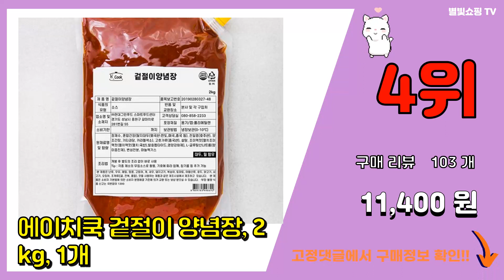김장양념 추천 판매순위 Top10 || 가격 평점 후기 비교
❤️❤️❤️요즘 가장 많이팔린 김장양념 추천❤️❤️❤️

[00:01]
10위. #[당일 배송] 국산 김장 김치 양념, 10kg, 1개   [78,000원]

[00:06]
9위. 국내산 전라도 김장김치 양념 절임배추 세트 1kg 3kg 5kg 10kg 김치 김장 겉절이 [37,900원]

[00:11]
8위. 청솔 국내산 진한 김치양념 2kg 전라도식 양념, 1개 [26,300원]

[00:16]
7위. 정담은김치 신영 양념속, 2.5kg, 1개 [35,750원]

[00:21]
6위. #[경원재] [ 진미령]국내산 농산물로 만든 김장 김치양념 3Kg, 1개   [23,940원]

[00:26]
5위. 마을식품 김치양념속 겉절이양념 포기양념 김장김치속10kg 5kg HACCP 인증 맛있게 매 [35,500원]

[00:31]
4위. 에이치쿡 겉절이 양념장, 2kg, 1개 [11,400원]

[00:36]
3위. #[청솔농장] 국내산 전라도 진한 김치양념1.5kg (절임배추 4kg 담을분량), 1.5kg   [20,500원]

[00:41]
2위. 정담은김치 신영 양념속, 1.5kg, 1개 [22,050원]

[00:46]
1위. #[당일 배송] 국산 김장 김치 양념, 5kg, 1개   [48,000원]